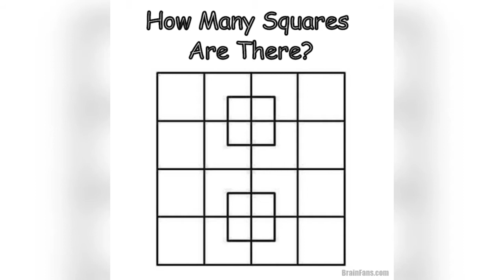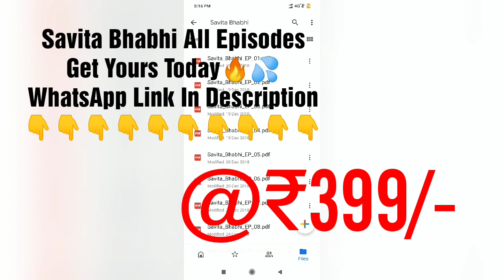Indian Fitness Model Shows-Off Her Super Toned Body That Will Make You Go Mad 🔥💦🔥💦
A lot of fitness bloggers are active on their social media handles to motivate and educate people about health and fitness. These game changers of the Indian fitness industry make us want to sweat ... A fitness model and Instagrammer